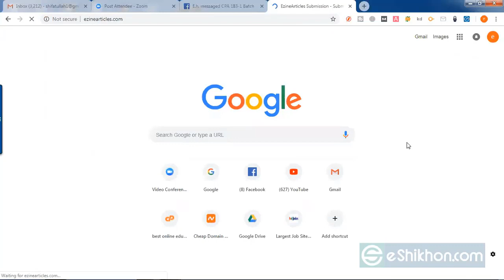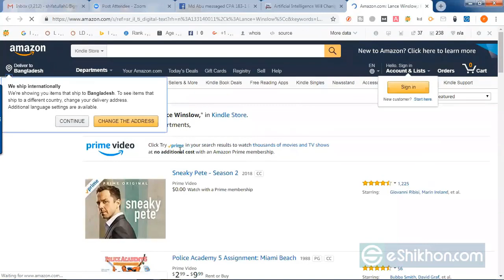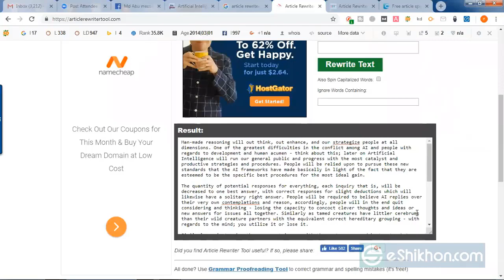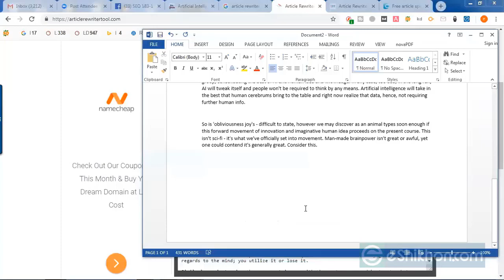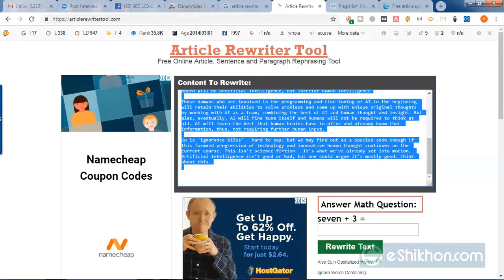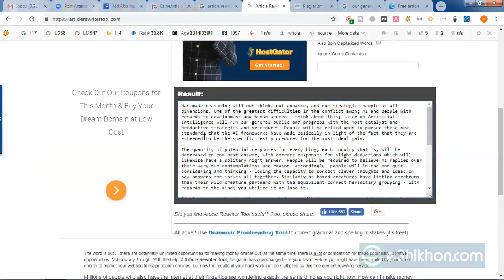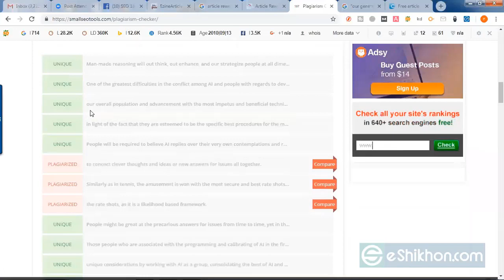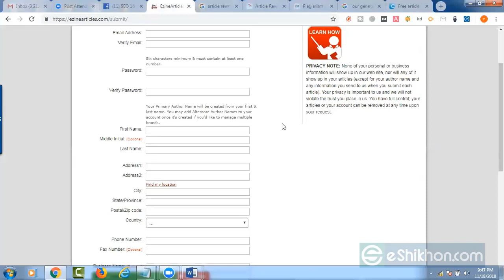What is SEO | SEO Bangla Tutorial | Update SEO On page SEO Technique | SEO Part-15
how to learn seo, seo for beginners,youtube seo 2022, ,
SEO Bangla Tutorial,SEO On page,what is seo,
offpage seo,Update SEO On page SEO Technique,youtube video seo bangla tutorial,
seo,Search Engine Optimization,what is SEO,Rank website in google,How SEO works,
factors depending on SEO,get organic traffic,Yahoo Ranking algo,
SEO techniques,Blank hat SEO,White Hat SEO, ,youtube seo,video seo,
bangla seo,bangla seo tutorial,how to rank video seo,